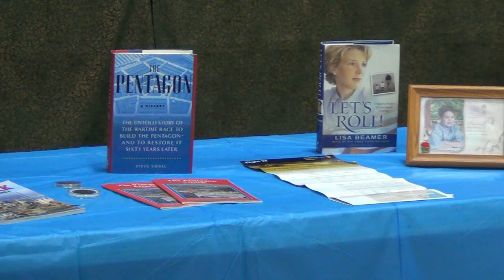9/11 2019 Memorial Program with the Pawleys Island Concert Band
In conjunction with St. Micheal's Catholic Church and the Pawleys Island Concert Band the 2019 Memorial Program for 9/11 was held at St. Micheal's Community Center.   The band was conducted by Carson Turner, Charles Mayhew and Ken Odgers.  Taps by James Canty.  Videography by Dane C. Sorensen   September 11, 2019